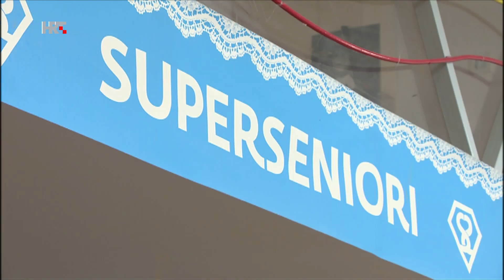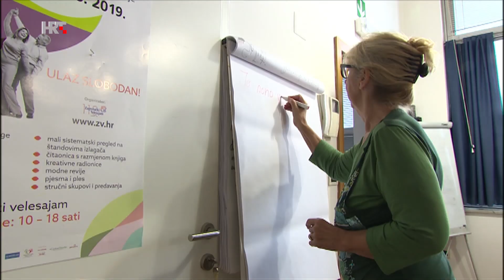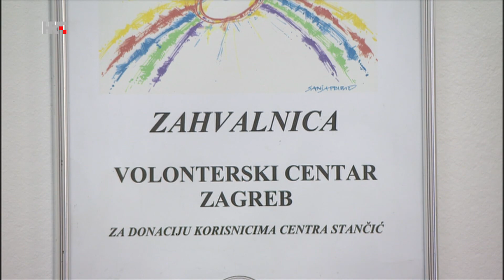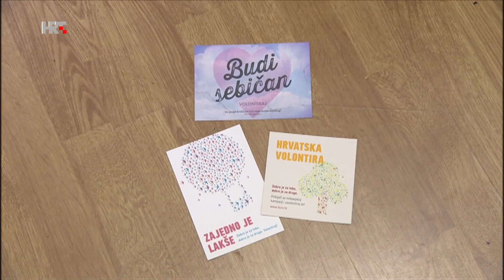HTV Dobar dan Hrvatska 5.11.2019.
Prilog o volontiranju i Volonterskom centru Zagreb koji je novinar Saša Užarević pripremio za emisiju "Dobar dan, Hrvatska". Prilog je emitiran 5. studenog 2019.